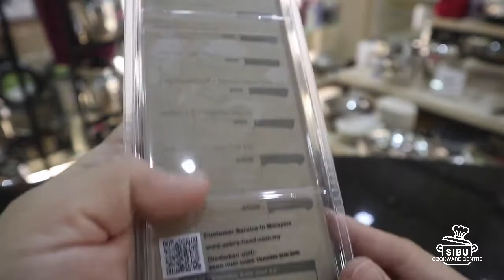Zebra Thailand 6.5" Chef Vegetable Knife